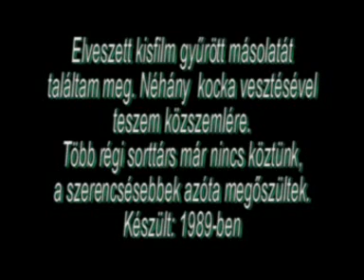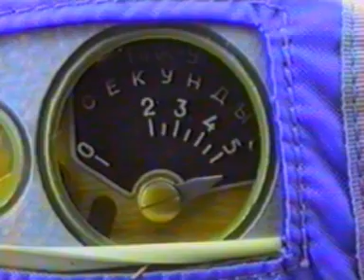Selyemszárnyakon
Ejtőernyős tábor Kiksunfélegyháza